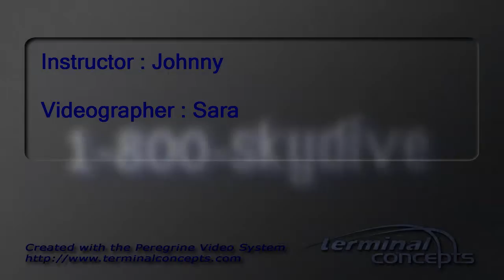Lindsay Brown's Tandem skydive!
Lindsay Brown's tandem skydive on Friday, July 24, 2015 with Johnny at Skydive Indianapolis.  Located in Frankfort, IN, Skydive Indianapolis is THE place for tandem, AFF and experienced skydivers.  Come out and Skydive Indiana, Skydive Kentucky, and Skydive Ohio!